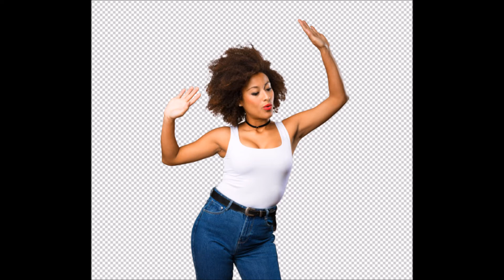Terry Callier - Dancing Girl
From the Album: "What Color Is Love"